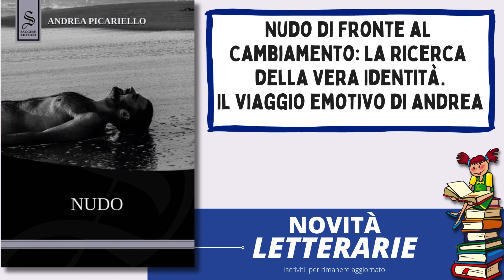Nudo di Andrea Picariello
il libro Nudo dello scrittore Andrea Picariello